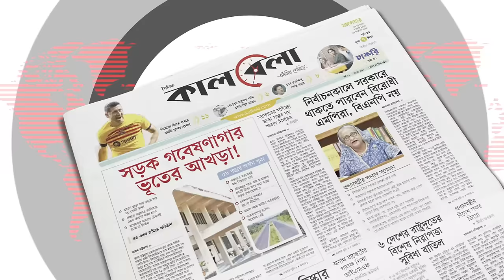মারা গেছেন ‘পিএইচপি কুরআনের আলো’র বিচারক হাফেজ ইউসুফ | Maulana Abu Yusuf | Kalbela